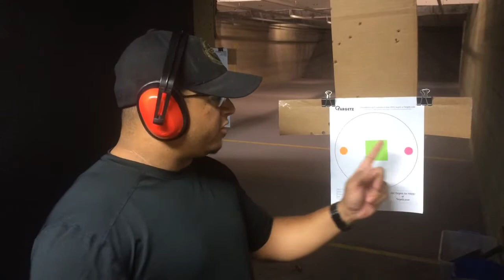Firearms Training - Range workout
EPSTA.com